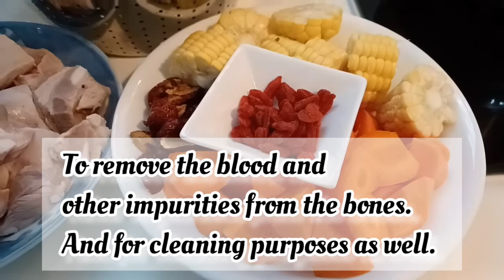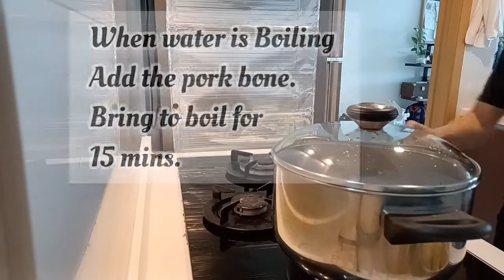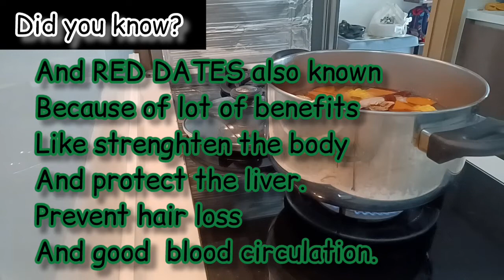Watercress soup/good for cough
watercress soup is very good for cooling the body especially when you eat oily stuff and red meat. this watercress soup is so refreshing. it is also good when you have cough. ingredient is written in this video.please watch,like and subcribe. thank you and have a good day.